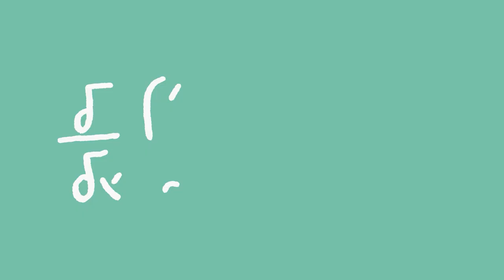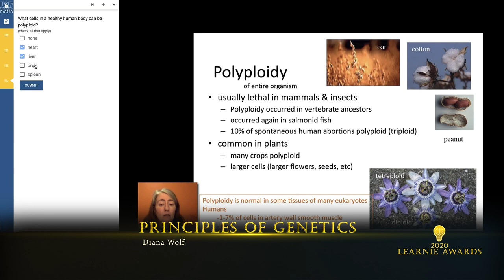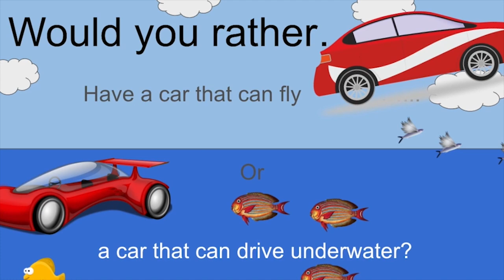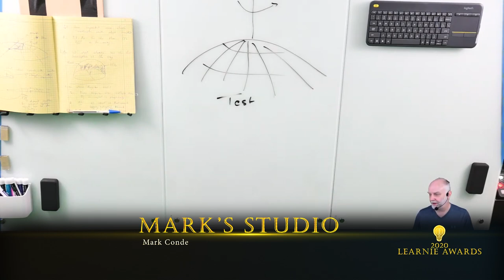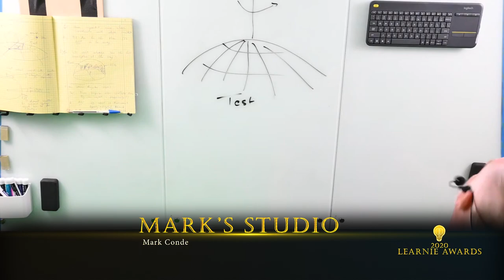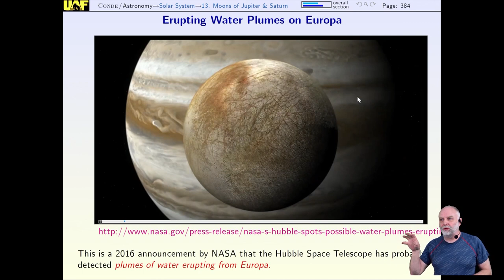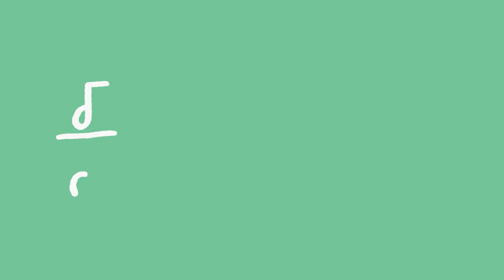Learnies 2020: Presentation of Awards